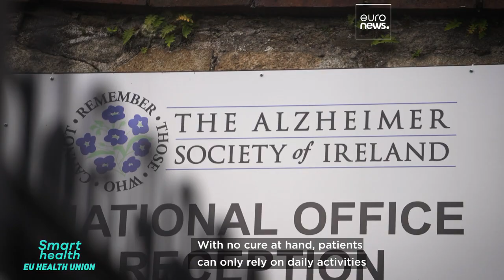What is the EU doing to tackle Alzheimer's?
In this episode of Smart Health, we travel to Ireland to hear from a family whose life was turned upside down by Alzheimer's and find out what the EU is doing to help the 8 million Europeans who suffer from the disease.